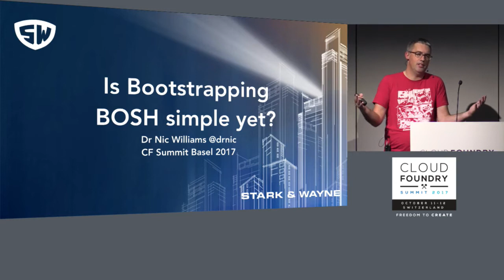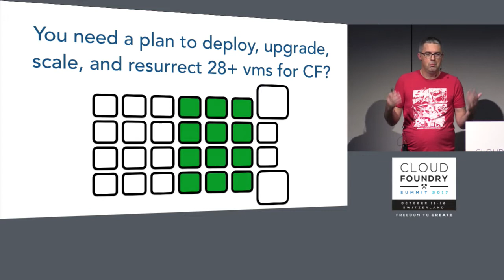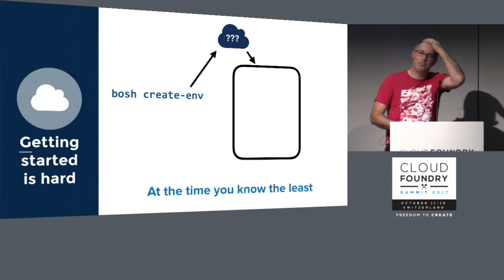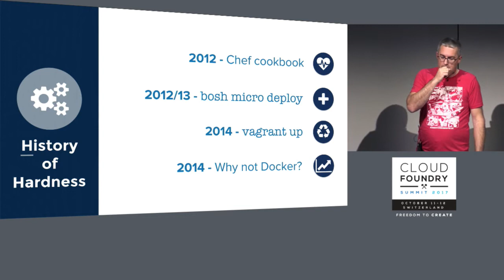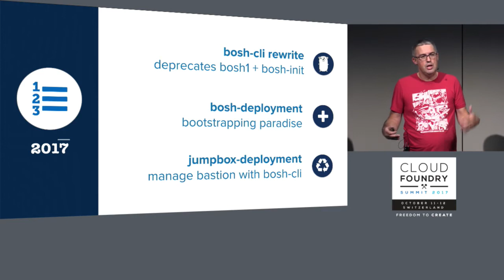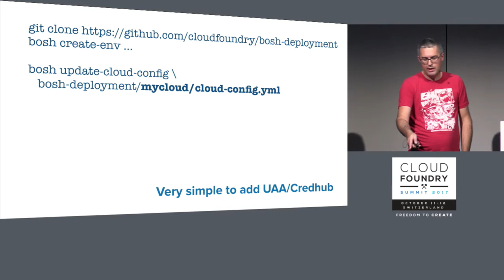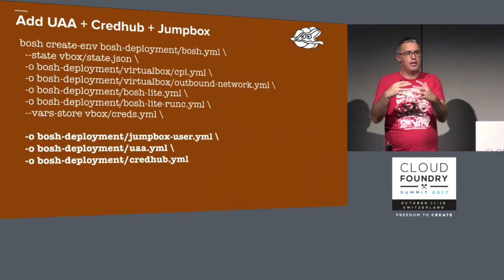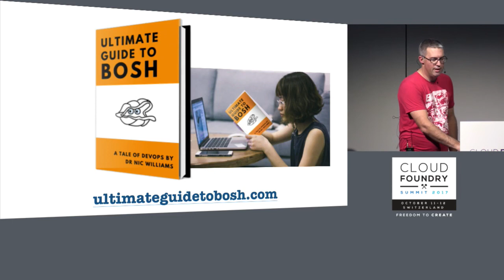Is Bootstrapping BOSH Incredibly Simple Yet? - Dr. Nic, Stark & Wayne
This talk will introduce the BOSH team’s latest and greatest tool for bootstrapping BOSH to any target infrastructure - bosh-deployment - and will ask the perennially toughest question once more: is bootstrapping BOSH incredibly simple yet?

About Dr. Nic
Dr Nic Williams is one of the foremost open source developers and evangelists in the Cloud Foundry and BOSH ecosystems. Dr Nic discovered Cloud Foundry and BOSH in April 2011 and has been contributing to it, extensions, BOSH releases, tutorials, and blog posts ever since.

Dr Nic is also the founder and CEO of Stark & Wayne - the premier consultancy for Cloud Foundry operations and development - with over 30 staff in USA, Canada, Europe, and Australia. We love that Cloud Foundry makes people happy.